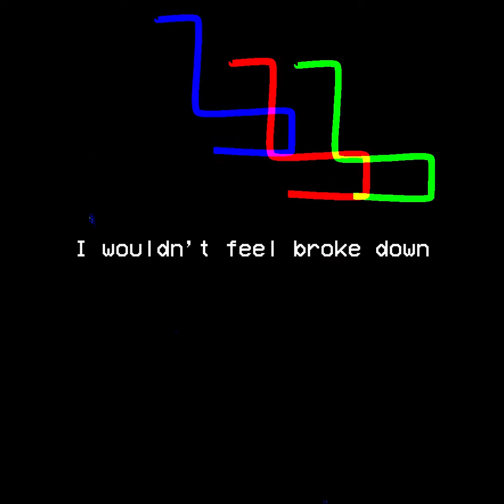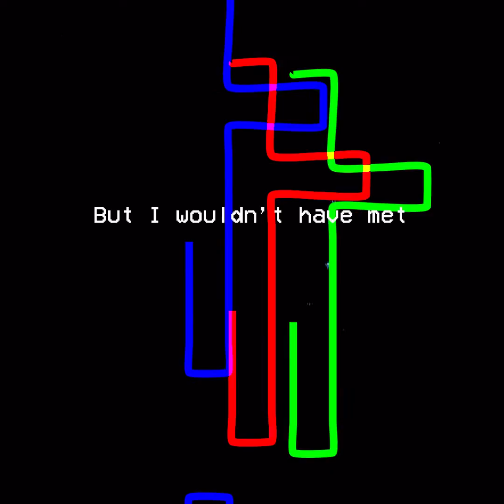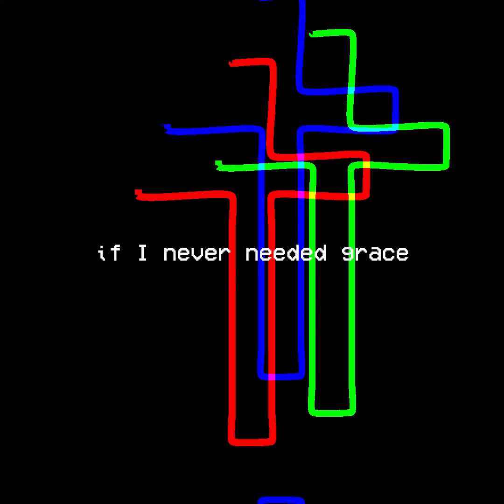Matthew Adams - If I Never Needed Grace (Lyric Video)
Official lyric video for If I Never Needed Grace

Video production: Yem Sanlaeid Creative